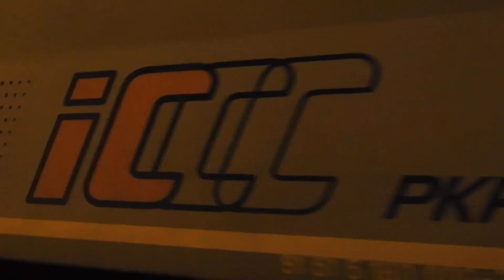Pożegnanie Rocznego Rozkładu Jazdy 2016 Wszystkie Pociągi PKP Intercity w Żmigrodzie. +RP1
Składanka wszystkich pociągów PKP Intercity na stacji Żmigród w ostatni dzień kursowania rocznego rozkładu jazdy pociągów 2016.

Spis Treści:
1. Intro. |00:00|
2. EP07-347 z IC 38250/1 Orion do Szczecina. +RP1 |00:06|
3. EP07-1050 z IC 68103/2 Czcibór do Szczecina. +RP1 |00:51|
4. EP08-012 z IC 6509/8 Mieszko do Gdyni. +RP1 |03:22|
5. EP07-370 z TLK 48101/0 Gwarek do Słupska. +RP1 |06:08|
6. EP09-013 z IC 7352/3 Siemiradzki do Krakowa. +RP1 |08:10|
7. EP07-383 z TLK 61115/4 Mamry do Białegostoku. +RP1 |10:23|
8. EP07-1023 z IC 48103/2 Barnim do Szczecina. |12:20|
9. EP07-1032 z IC 6507/6 Błyskawica do Gdyni. |13:10|
10. EP07-1024 z IC 74100/1 Koziołki do Katowic. +RP1 |15:44|
11. EP07-1007 z IC 38102/3 Szkuner do Kołobrzegu. +RP1 |18:42|
12. EP09-007 z TLK 5600/1 Bursztyn do Wrocławia. +RP1 |20:56|
13. EP09-002 z TLK 6505/4 Artus do Gdyni. +RP1 |23:07|
14. EP09-008 z IC 83115/4 Malczewski do Przemyśla. +RP1 |23:40|
15. EP07-356 z IC 48105/4 Świętopełk do Szczecina. |24:03|
16. EP07-1008 z TLK 5602/3 Artus do Wrocławia. +RP1 |25:10|
17. EP07-1042 z IC 84103/2 Barnim do Katowic. +RP1 |27:45|
18. EP07-1069 z IC 38110/1 Malczewski do Słupska. |29:02|
19. EP07-1058 z TLK 6501/0 Bursztyn do Gdyni. +RP1 |29:52|
20. EP07-1038 z IC 83102/3 Szkuner do Krakowa. |32:19|
21. EP07-1024 z IC 47101/0 Koziołki do Szczecina. |34:38|
22. EU07A-003 z IC 5606/7 Heweliusz do Wrocławia. |36:17|
23. EP07-1050 z IC 84104/5 Świętopełk do Katowic. +RP1 |37:50|
24. EP09-046 z IC 3752/3 Siemiradzki do Poznania. +RP1 |39:38|
25. EP07-1057 z IC 84101/0 Gwarek do Katowic. +RP1 |41:53|
26. EP07-1056 z IC 5608/9 Mieszko do Wrocławia. |43:56|
27. EP07-1063 + SM42 do Poznania. +RP1 |46:01|

Województwo: Dolnośląskie
Miejscowość: Żmigród
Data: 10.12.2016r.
Godzina: 04:30 - 22:40
Przewoźnik: PKP Intercity
D29: 271 (Wrocław - Poznań)
Montaż: Camtasia Studio